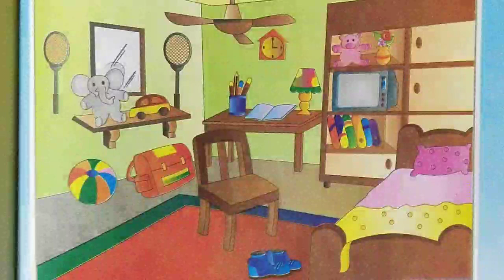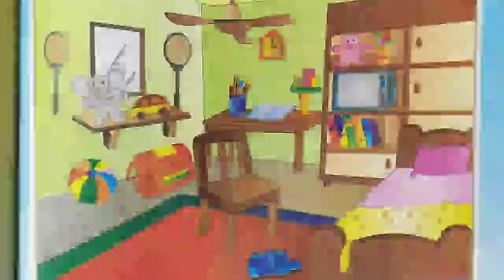GUJ MED STD 2 ENGLISH TOPIC ON IN UNDER PART 2